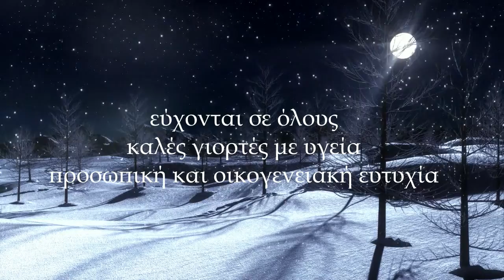Χριστουγεννιατικες ευχές από τον ΔΟΠΑΠ Ραφήνας Πικερμίου